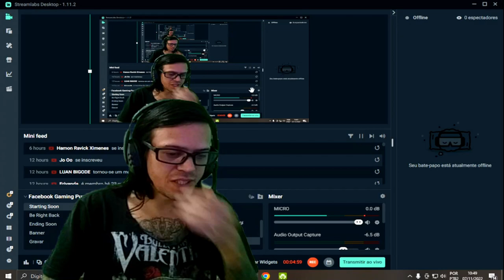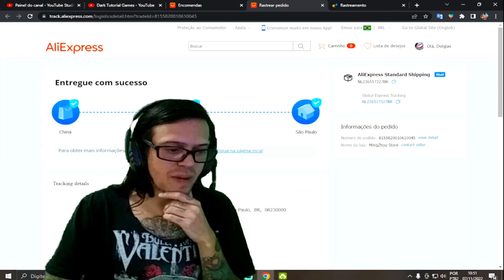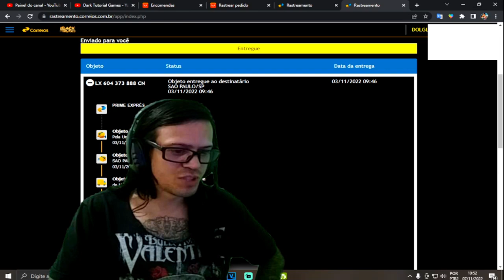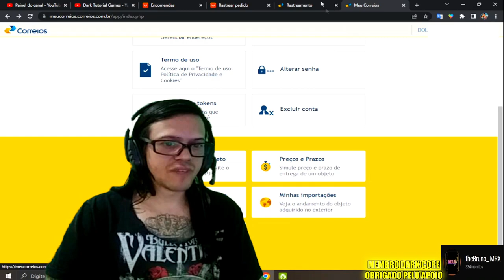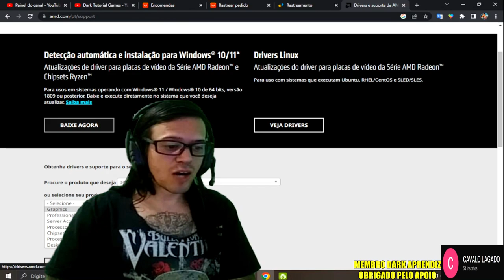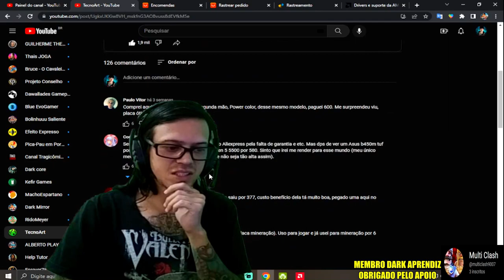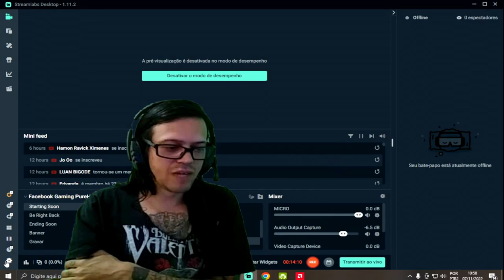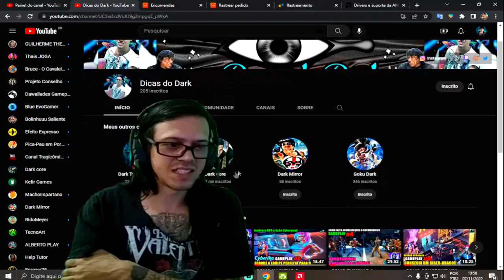●CHEGOU A PLACA DE VÍDEO RX 580 8GB! PRIMEIRA COMPRA NO Aliexpress e fui TAXADO 👁 COMO INSTALAR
Setup do PC:
Memória RAM Crucial Ballistix 8GB DDR4 2666 Mhz, CL16, UDIMM, Preto - BL8G26C16U4B

Placa-Mãe Gigabyte B365M DS3H, Intel LGA 1151, mATX, DDR4

Processador Intel Core i5-9600K Coffee Lake Refresh, Cache 9MB, 3.7GHz (4.6GHz Max Turbo), LGA 1151 - BX80684I59600K

Cooler FAN Rise Mode Wind W1, 120mm, LED Azul - RM-WN-01-BB

Gabinete Sharkoon Slider, ARGB, Lateral em Vidro Temperado, RGB Slider - Black

SSD PNY CS3030 500GB M.2, Leitura 3.500MB/s, Gravação 2.000MB/s - M280CS3030-500-RB

Placa de Vídeo Radeon rx 580 8gb gddr5 256bit

Valor total do PC: 4.129,19 + Placa de vídeo comprada por último valor: R$ 463,60 Pagando tudo a vista com os descontos!
▬▬▬▬▬▬▬▬▬▬▬ஜ۩۞۩ஜ▬▬▬▬▬▬▬▬▬▬▬▬▬
💰 PicPay: @dolglas.bullet
💰chave pix para doação mercado pago:
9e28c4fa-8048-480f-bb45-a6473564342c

▬▬▬▬▬▬▬▬▬▬▬ஜ۩۞۩ஜ▬▬▬▬▬▬▬▬▬▬▬▬▬

Ajude o vídeo entrar no em alta e ser um video viral, compartilhe, deixe sua avaliação de gostei ou não gostei, se inscreva e marque as notificações. pc gamer barato,pc gamer pichau,pc gamer 3000 reais,pc gamer para jogar free fire,pc gamer completo,pc gamer free fire,pc gamer aliexpress,pc gamer bom e barato,pc gamer de 2000 reais,pc gamer mais caro do mundo,pc gamer kabum unboxing,pc gamer kabum completo,pc gamer kabum montar,pc gamer kabum com placa de video,pc gamer kabum i5,pc gamer kabum gtx 1650,pc gamer kabum i7,pc gamer kabum ryzen 5,pc gamer kabum windows,pc gamer kabum ryzen 3,pc gamer kabum 16gb,pc gamer kabum ryzen 5 3400g